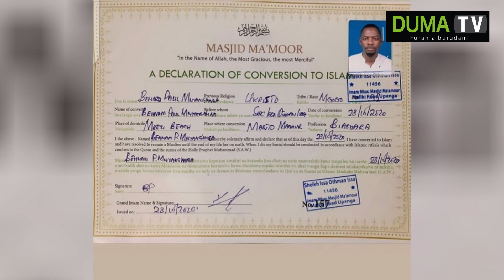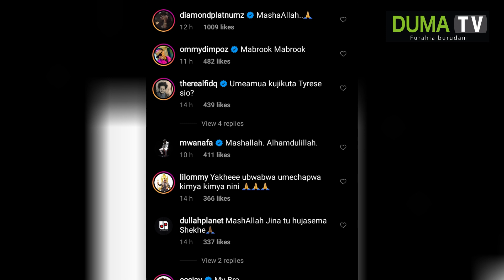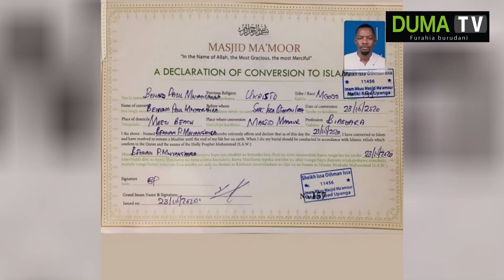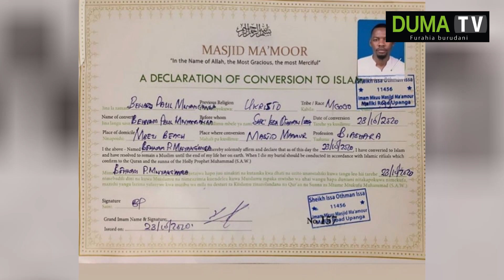BREAKING NEWS :MSANII BEN POUL AMEBADILISHA DINI NA KUWA MUISLAMU /HIZI NDIZO SABABU ZA KUBADILI D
MWANAMUZIKI BENALD POULO ALIMAARUFU KAMA BEN POUL AMEBADILISHA DINI KUTOKA KWENYE UKRISTO KWENDA KWENYE UISLAMU TAZAMA HAPA FULL VIDEO